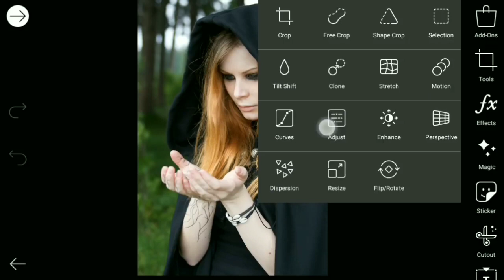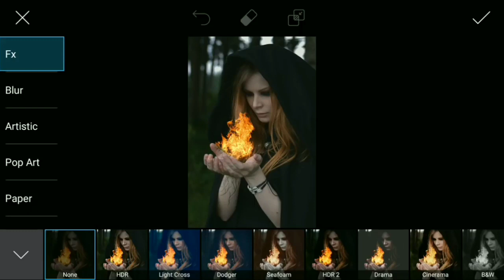how to editing fire in Hand Picsart Tutorial |Urdu Hindi | PICART Picture Editing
How to editing fire in hand  picsart  tutorial |Urdu Hindi | picsart photo editing

HEY! 😉
Viwers today am show you how to edit your image like a Professionally in your own mobile just finish your editing. Many people are using Picsart but they are do not know how to use this app. so i am showing Picsart editing tutorial.

I hope I have brought a smile â˜º

âž¤If You Have any Problem Comments
âž¤Me. Tell me What You Want.

WE NEED YOUR SUPPORT..â¤

âž¡âž¡âž¡âž¡âž¡âž¡âž¡âž¡âž¡âž¡âž¡âž¡âž¡âž¡âž¡âž¡âž¡âž¡âž¡âž¡
âž¡âž¡âž¡âž¡âž¡âž¡âž¡âž¡âž¡âž¡âž¡âž¡âž¡âž¡âž¡âž¡âž¡âž¡âž¡âž¡
picsart layers,
picsart lens,
picsart online,
picsart official,
picsart font,
picsart guide,
picsart ghost,
picsart hack,
picsart hair colour,
illuminati tutorial,
picsart in mobile,
picsart iphone,
picsart ios,
picsart instagram,
picsart khmer,
picsart keren,
picsart kad raya,How To do Professional CB EDITING In picsart,
How To Change Look | PicsArt New Editing | Cara Edit F
oto,
Headless man PicsArt effect,
tutorial picsart,
photo manipulation,
Disintegration Tutorial,
picsart tutorial,
picsart hair,
picsart hairstyle,
adobe photoshop touch,
ps touch,
photo editing,
edit photos,
picsart app,
picsart app tutorial,
picsart animation,
picsart background,
picsart blur,
picsart dispersion,
âž¡âž¡âž¡âž¡âž¡âž¡âž¡âž¡âž¡âž¡âž¡âž¡âž¡âž¡âž¡âž¡âž¡âž¡âž¡âž¡
âž¡âž¡âž¡âž¡âž¡âž¡âž¡âž¡âž¡âž¡âž¡âž¡âž¡âž¡âž¡âž¡âž¡âž¡âž¡âž¡